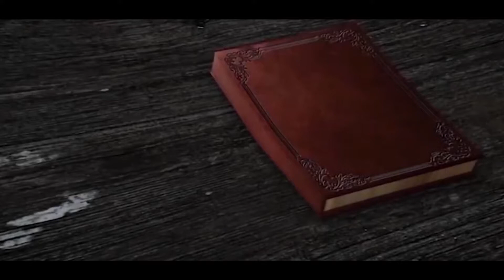ლიზა გობრონიძე - რჩეული თაობა - ბათუმის მე-7 საჯარო სკოლა